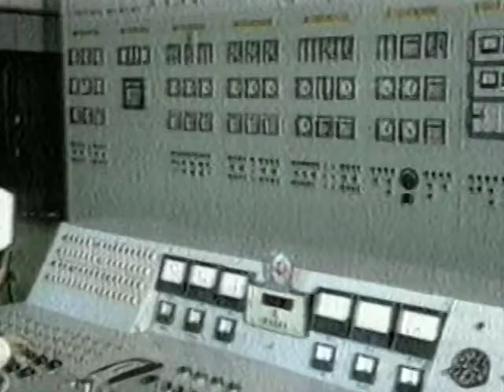Proliferation 2001 #3 of 6: Which Way On North Korea?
Bronze Award, New Media-Interactive, 2002 Houston International Film & Video Festival

"Proliferation 2001: New Leaders, New Directions" CD-ROM
Highlights of the 2001 Carnegie International Nonproliferation Conference
June 18-19, 2001 - Washington, DC

Part 3 of 6: Which Way on North Korea?

Featured speakers:

Mitchell Reiss
Marshall Billingslea
Gary Samore
Selig Harrison
U.S. Sen. Joseph Biden

Recorded, written, edited, and produced by Jon Lottman for the Carnegie Endowment.

"1937: Saint Sebastian", "Temple of the Golden Pavilion", and "November 25: Morning" composed by Philip Glass.  Used by permission.